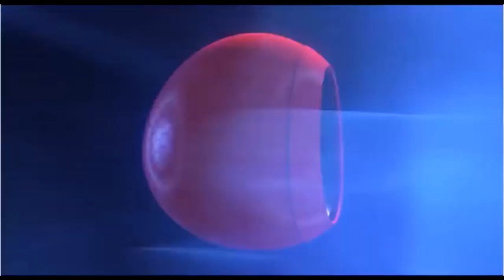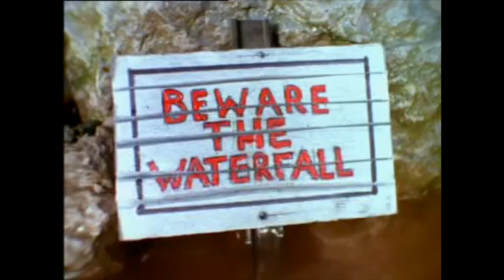Lightning McQueen and Friends (Thomas and Friends) S5EP10: SpongeBob and the Flood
Toby gets trapped inspecting the dam above the village which is in danger of flooding. Harold comes to Toby's rescue just as the old tram engine is floating down the river.

Cast
Ellie as Old Slow Coach